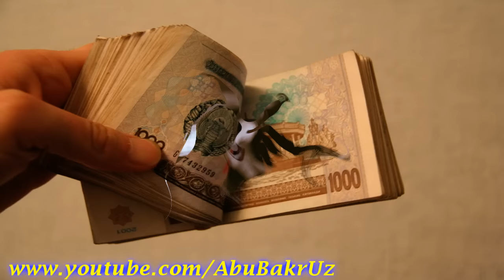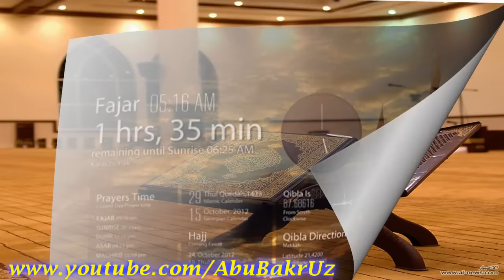Ajabo | Xayrulla Hamidov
Аджабо | Хайрулла Хамидов